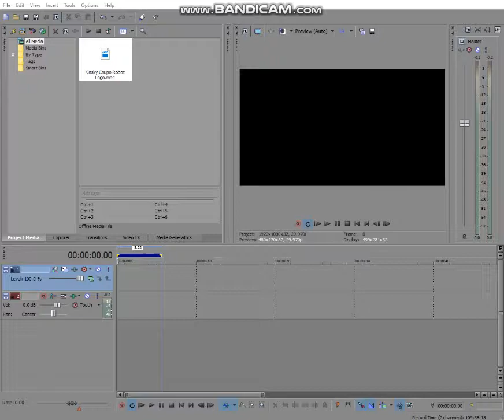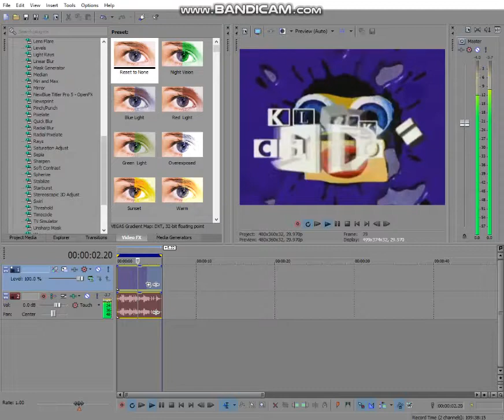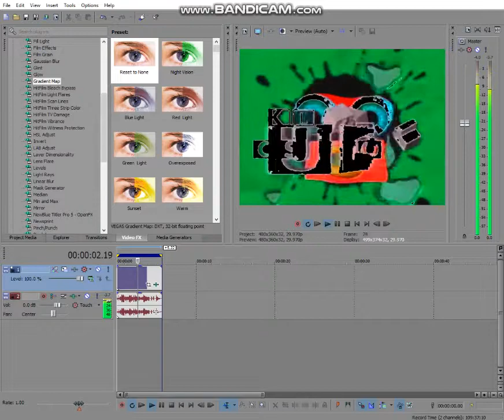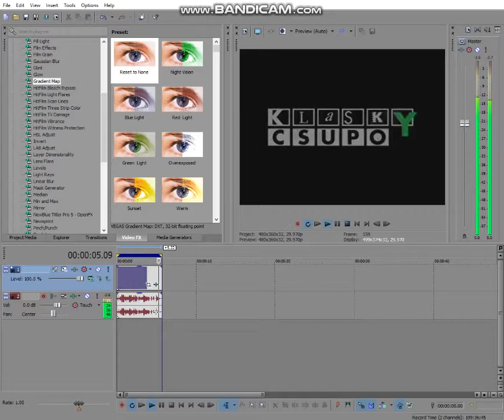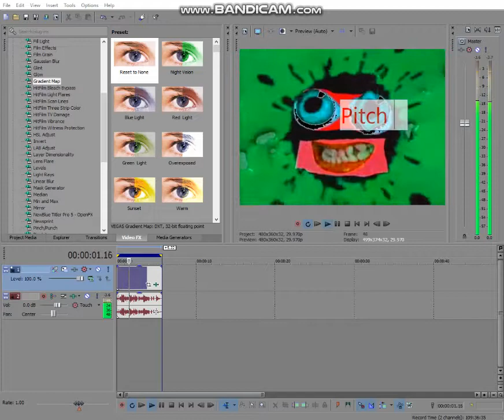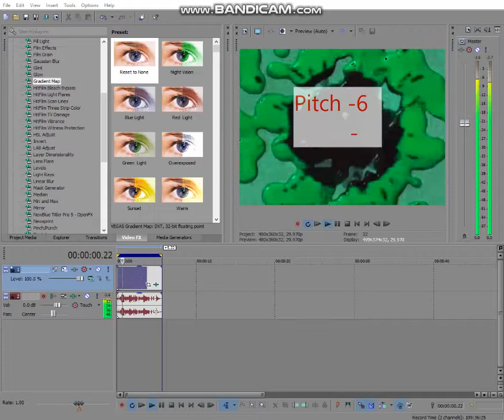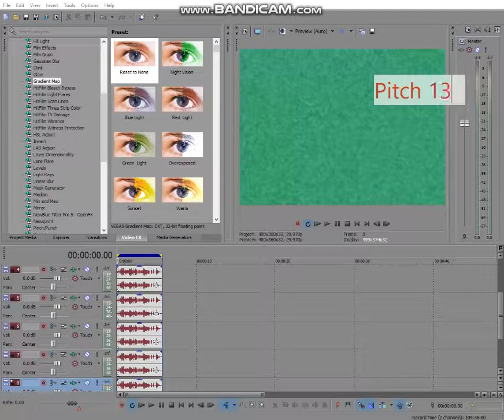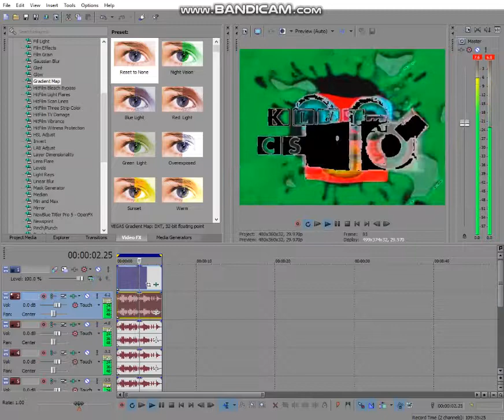How To Make Mexico Major On MegaPhoto